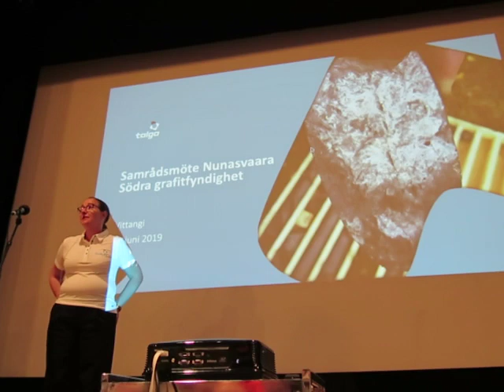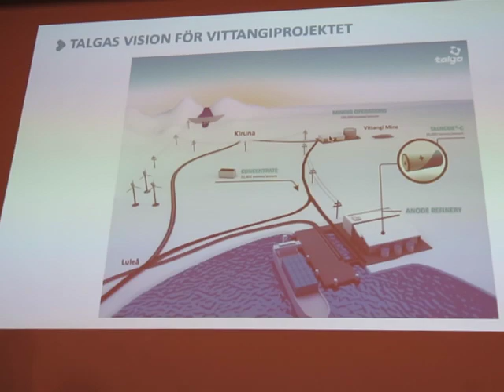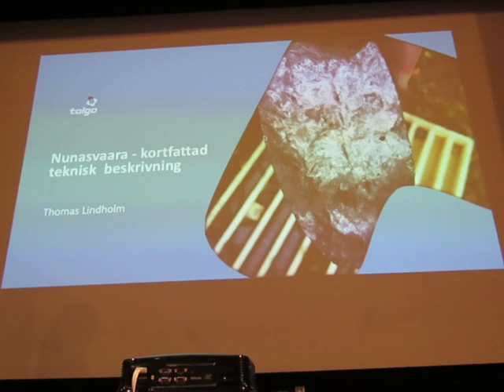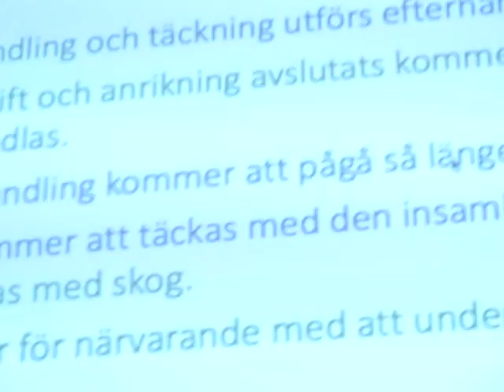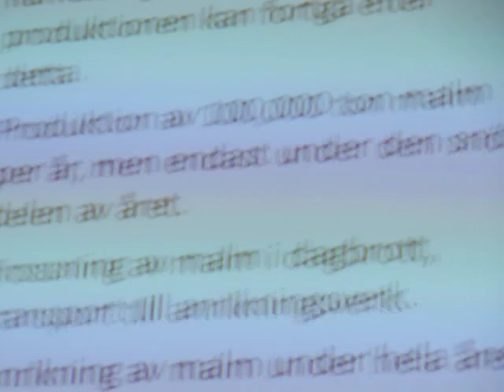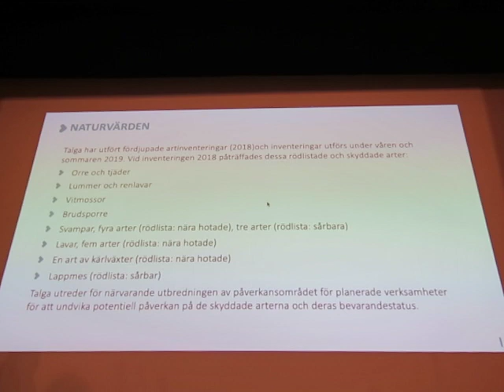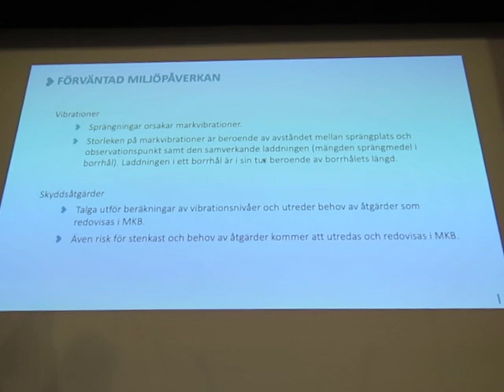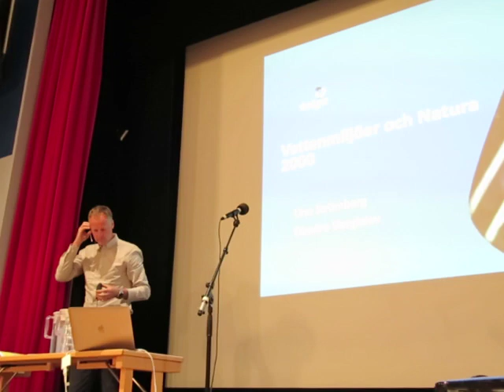Talga Graphene AB informerar i Vittangi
17 juni 2019
Talga Graphene ABs informationstillfälle i Vittangi.
Del 1 av 2.

MVI 5819